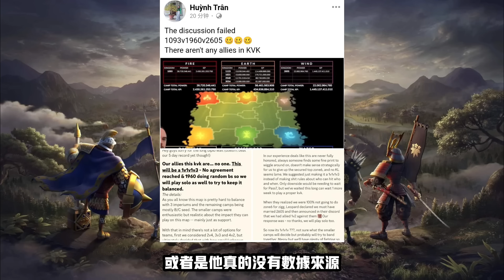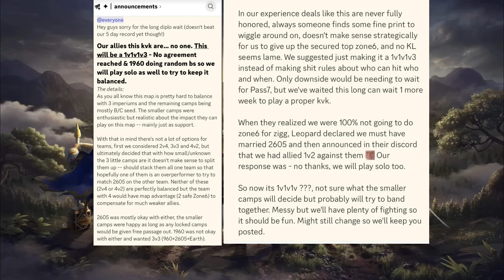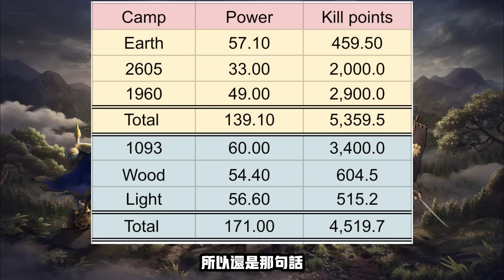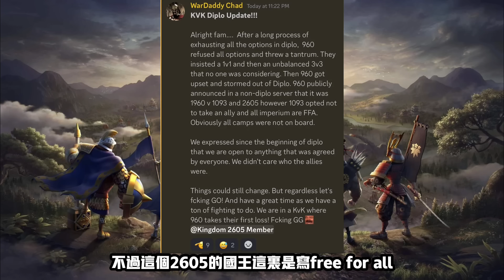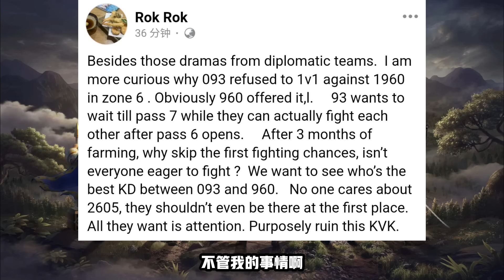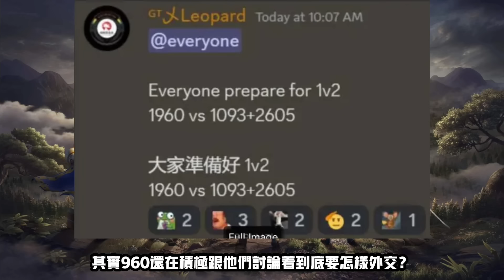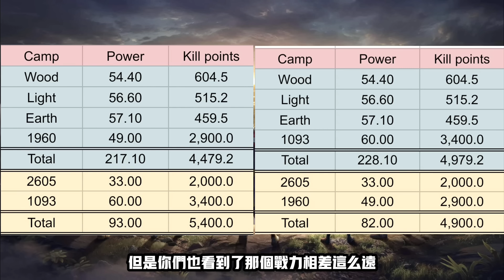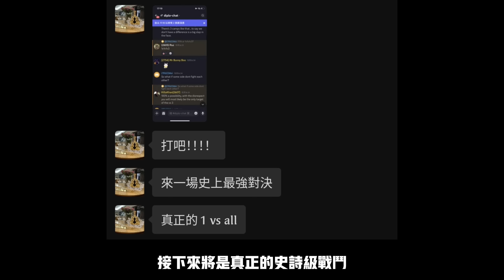[萬國覺醒] 1960與1093談判失敗（到底外交結果出來了嗎？）